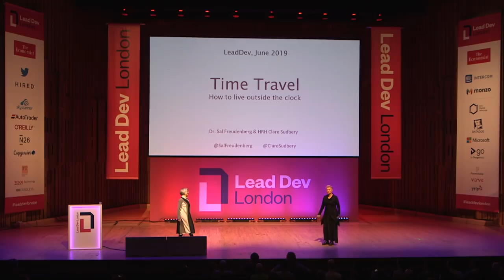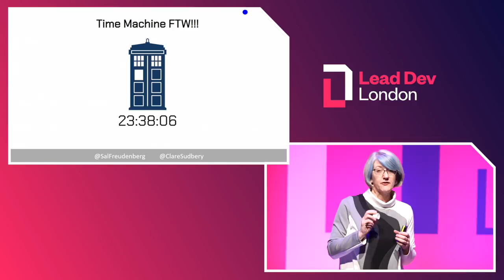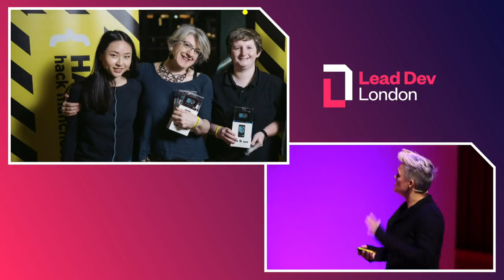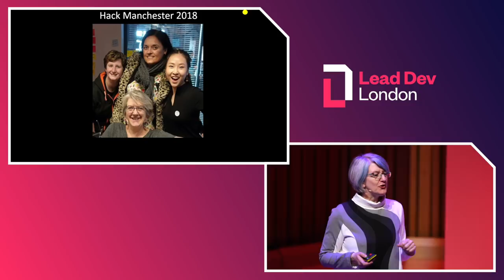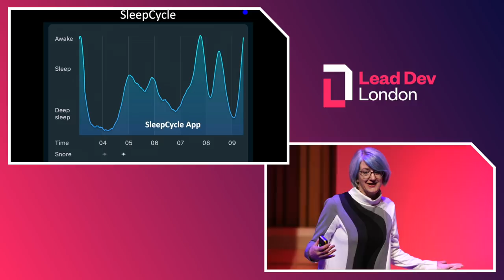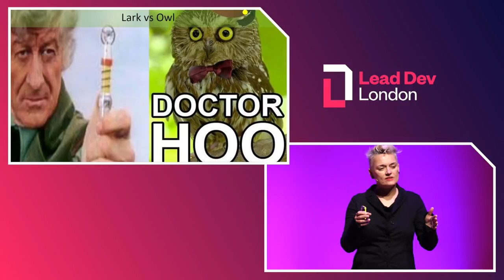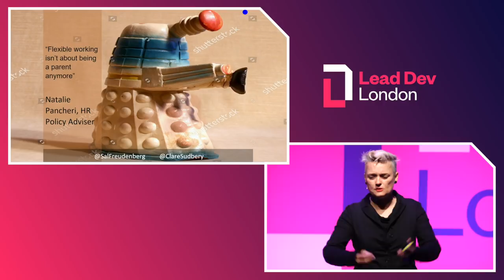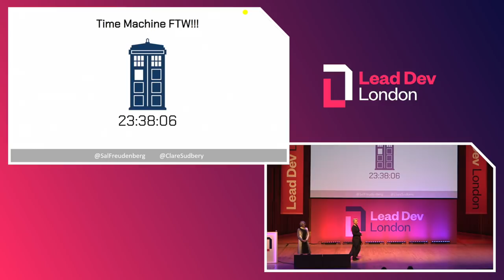How to live outside the clock | Dr. Sal Freudenberg & Clare Sudbery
Full talk title: A button to pause time: how to live outside the clock

How does time impact on your working day? Would you like to hack time and live outside the clock? The answer is likely to be yes.

In October 2018, Sal and Clare took an all-female team to Hack Manchester, built a time machine and won Best in Show. They are now taking their time machine on tour: You too can press the button and stop time. Have a nap, play tricks on your friends, or force the trains to be on time.

Seriously though, repeated research has suggested the straitjacket of standard working hours does us all no good at all. Nor does the “always on” culture perpetuated by the speed of innovation and delivery in the world of software development. Yet we are all still stuck in our rigid working cultures. This light-hearted talk has a serious message: Don’t assume your teams have to be imprisoned by time. Try a little experimentation and see what a difference you can make when you play with expectations and give your people some time-based freedom.

Time travel for the win!

About Clare Sudbery
Clare Sudbery is a lead consultant developer with ThoughtWorks. She is a maths graduate with 19 years of software engineering experience, and a particular interest in teaching and mentoring, encouraging more women into IT and banishing impostor syndrome.

Seven years ago she returned to IT with a sigh of relief after a few years as a high school maths teacher. Since then she has embraced all things XP. She is on a mission to awaken the inner geek in clever women (and men) everywhere. Clare is a published novelist, and regularly blogs She loves her job.

About Sal Freudenberg
Dr. Sal Freudenberg is the Chief Being Sal Officer at Cucumber Ltd and has a PhD in the Psychology of Collaborative Software Development. Sal is also the co-founder of the Inclusive Collaboration Campaign and when she’s not hacking or strategizing she is busy raising awareness of the benefits of neurodiversity and helping the industry begin to understand how to support and include every kind of brain.